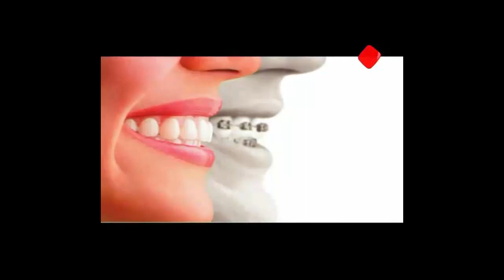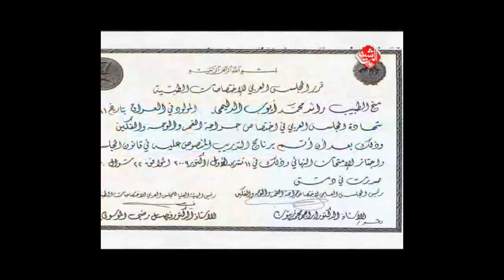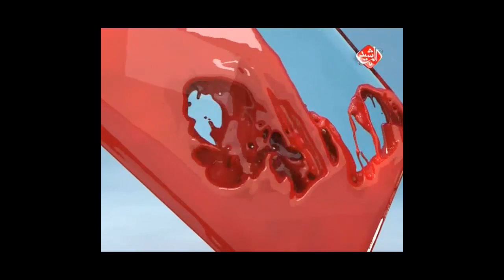د. رائد محمد الدليمي -برنامج كلوريوس Glorious -تجميل الوجه والفكين بكافة الطرق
كلية دجلة الجامعة الاهلية DUC
قسم طب الاسنان faculty of dentistry